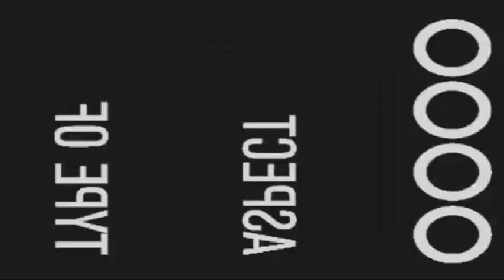AΡΓΑ 15/04/2014 Part 1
Mινα Αδαμακη, Σωτηρης Καλυβατσης, rewind Φαιδων Γεωργιτσης.